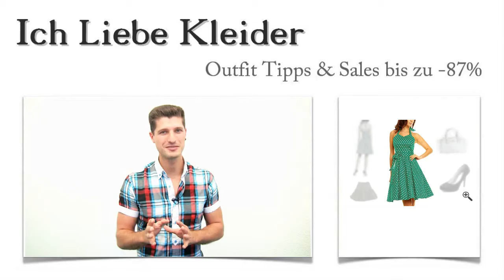60er Kleider mit Petticoat suchte Sandra & dieser 60er Outfit Stil hat ihr am besten gefallen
Die 60er Kleider mit Petticoat haben es Sandra angetan. Sie ist fasziniert von der Leichtigkeit und dem Lebensgefühl der damaligen Zeit und zeigt dies gern mit einem schicken 60er Outfit. Damit sie für die nächste 60er Jahre Party gut gerüstet ist, hat sie mich gebeten, ihr ein leuchtendes 60er Outfit zusammenzustellen. Mit meinen Outfit Tipps konnte sie bis zu 87 Prozent sparen. Wollt ihr wissen, wie das möglich war? Einfach weiterlesen und am Ende noch eine tolle Überraschung mitnehmen!

60er Kleider mit Petticoat haben Sandra fasziniert & mit diesen drei 60er Outfit Tipps sind Komplimente garantiert
Sandra hat sich auf Anhieb für dieses 60er Kleid mit Petticoat entschieden. Dazu konnte ich ihr die klassisch eleganten Pumps empfehlen. Eine schicke Handtasche in Weiß, passend zu den Polka Dots des Kleides, rundet das 60er Outfit gekonnt ab. Habt ihr Lust bekommen, 60er Jahre Kleider kennen zulernen und vielleicht euer neues Lieblingskleid zu finden? Dann schaut euch hier im Shop um!

Kleider im 60er Jahre Stil: Lustige Polka Dots haben Sandra begeistert
Nachdem Sandra unzählige 60er Kleider unter die Lupe genommen hatte, wusste sie, dass es dieses schicke 60er Kleid mit Petticoat sein muss. Der tolle, beschwingte Schnitt, die lustigen Polka Dots und die Neckholder-Lösung haben ihr am besten gefallen. Sie ist sich ganz sicher, dass dieses 60er Outfit ihr unzählige Komplimente einbringen wird. Was meint ihr dazu?

Kleider im 60er Stil kaufen und bis zu 87 Prozent sparen - Sandra zeigt euch, wie das funktioniert
Sandra konnte sich schon davon überzeugen, wie günstig Retro Kleider der 60er hier im Shop erhältlich sind. Beim Kauf ihres schicken 60er Outfits konnte sie bis zu 87 Prozent sparen! Am besten, ihr testet selbst einmal unsere Angebote. Nutzt die Suchfunktion und findet so euer Lieblings Outfit zum absoluten Spitzenpreis!

Sandra hat's ausprobiert - meine Überraschung für euch: ein individuelles 60er Outfit von mir zusammengestellt
Fühlt ihr euch manchmal unsicher, wenn es darum geht, ein tolles 60er Outfit zusammenzustellen? Dann dürft ihr euch jetzt über meine Überraschung freuen. Denn ich biete euch an, ein ganz individuelles 60er Outfit für euch zusammenzustellen. Schreibt mir, wie es aussehen soll und welche Farben ihr liebt! Dann finde ich die schönsten Kleider im Stil der 60er für euch.